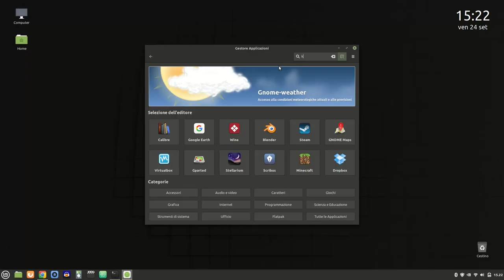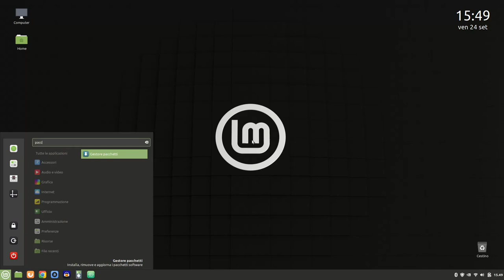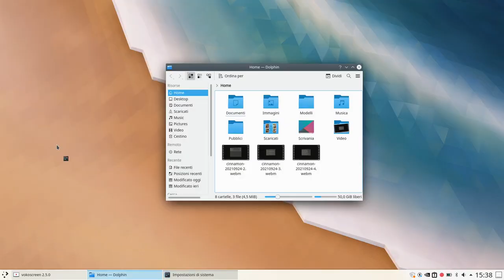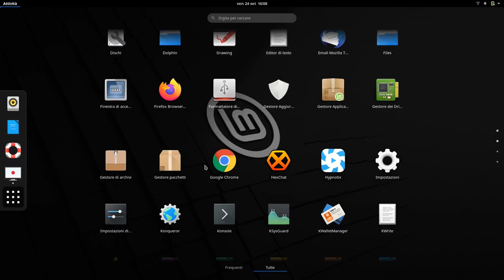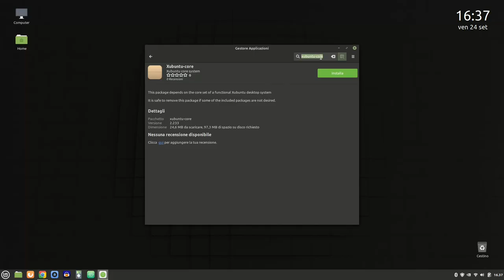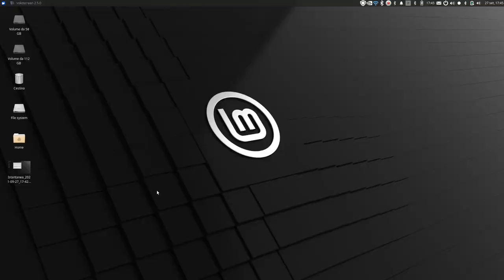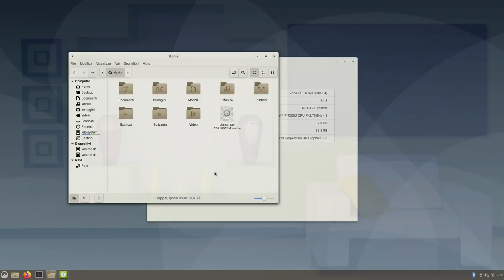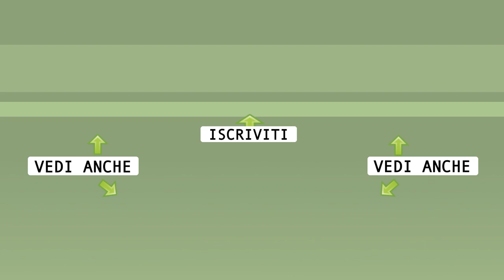Installare ambienti desktop grafici in Linux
Tutti i comandi e contwenuti aggiornati su

0:00 Introduzione
0:58 Ambienti desktop linux
2:44 Avvertimenti!
6:10 Premessa sui comandi mostrati
8:31 La complicata rimozione
10:04 KDE Plasma
12:07 GNOME
13:54 MATE
15:31 Xfce
19:02 Cinnamon
21:02 Riepilogo rapido

🙏 Sostieni alternativalinux! 🙏
◾Con una piccola donazione anonima BitCoin:
👉 1Au1m1MSSR7Q27TRot2SJwhxZnM8KSkYKY